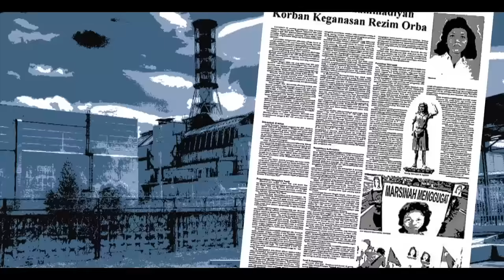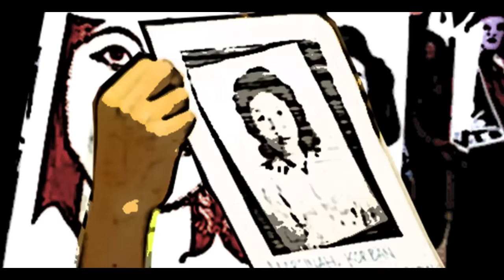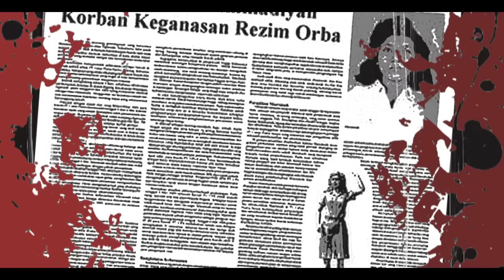Marjinal - Marsinah (Official Video Lyric)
Lagu Marsinah di buat pada tahun 2001 didasari oleh Semangat Marsinah, seorang buruh perempuan dan anak bangsa yang memperjuangkan Hak - Hak Perempuan dan kaum pekerja yang termarjinalkan. Lagu dan video lirik ini kami dedikasikan untuk Marsinah dan semua kaum pekerja yang secara sadar terus berjuang menuntut hak2 hidup dan kesejahteraan bersama. Dan tentunya  untuk Balablaut yang senantiasa bersama Kami.

Salam Silaturasa